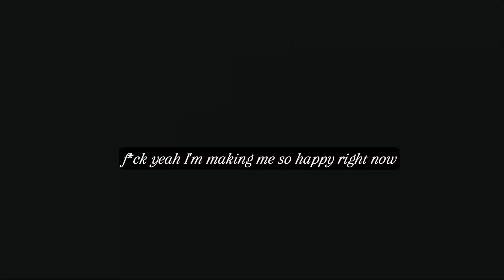Shallow River- H.D Carlton